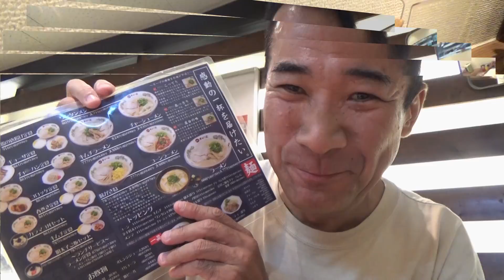≪こてこてチャーシュー麺≫【天下一品】ピリ辛ラーメンと餃子で晩酌！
今回は久しぶりに『天下一品』さんのチャーシュー麺と餃子でプチ晩酌してみました！(^_^)　こってりコテコテのラーメンが激旨でした！(^0^)/

【あきボーOffice（オフィス）】
〒558-0011　大阪市住吉区苅田8-2-30